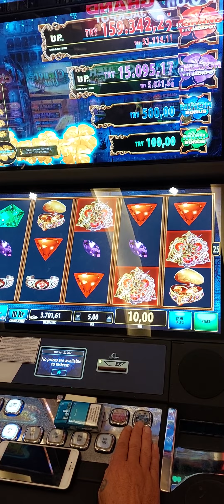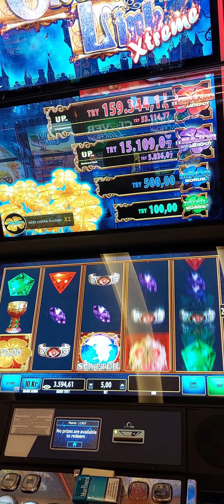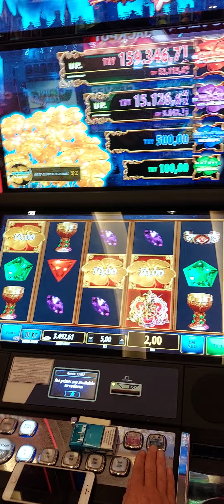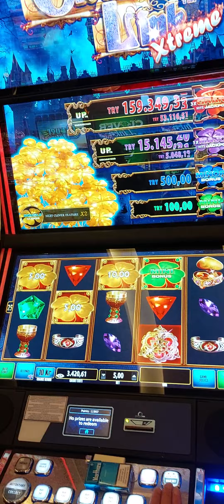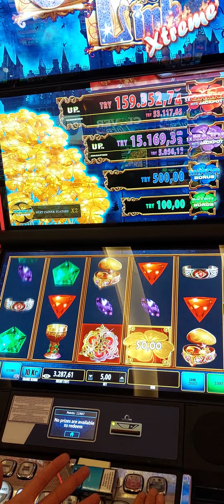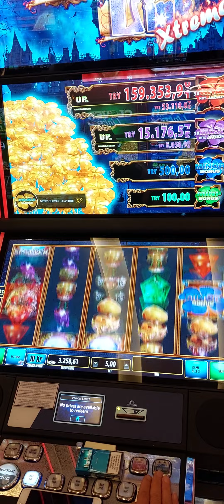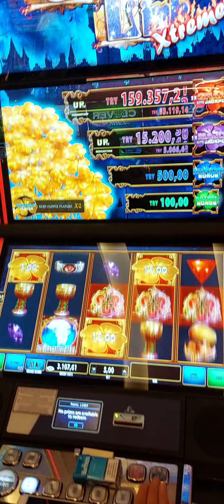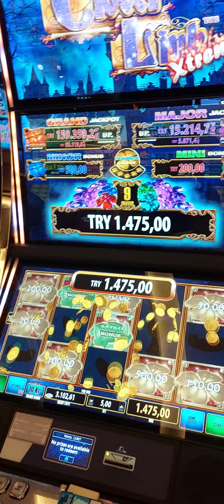CLOVER viva casino cyprus kıbrıs lasvegas usa slot slotonline iyi seyirler..